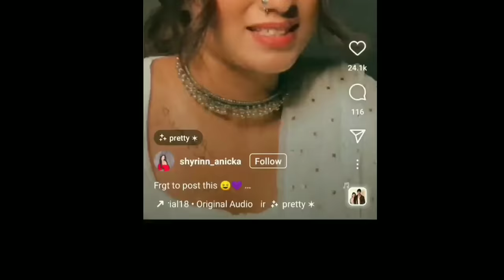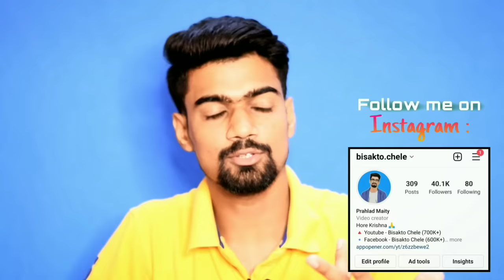Badam Kaku Became Second Ranu Mondal? 🧐